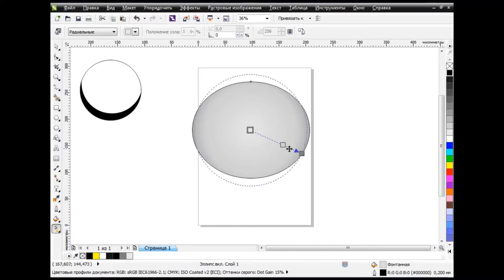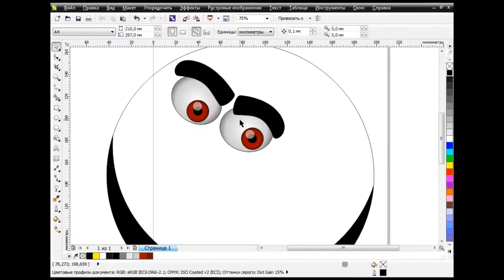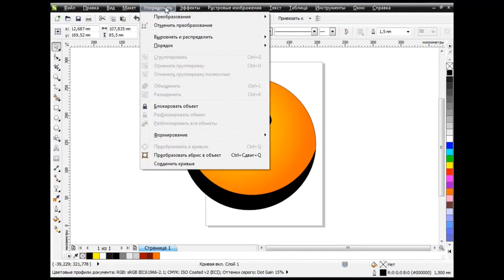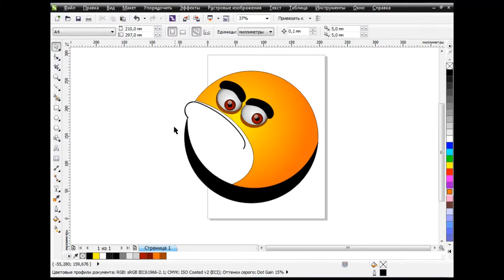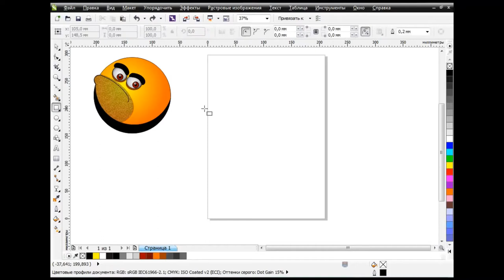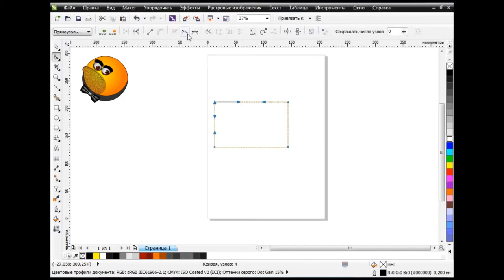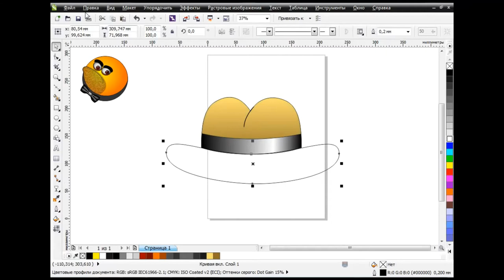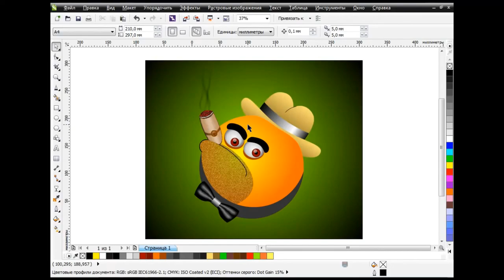How to draw a smile in Corel Draw